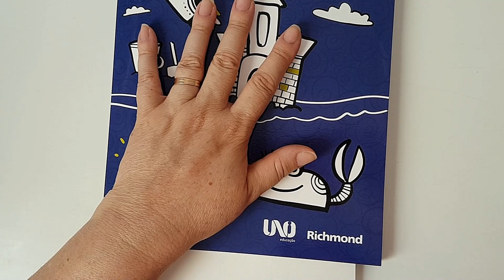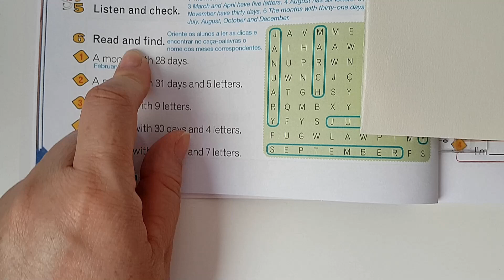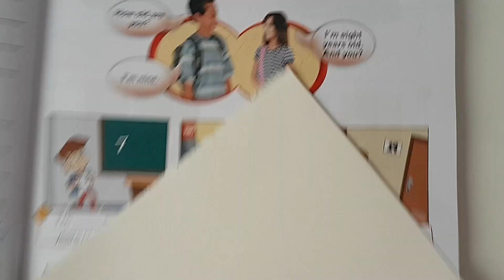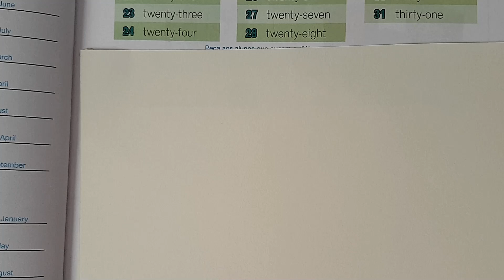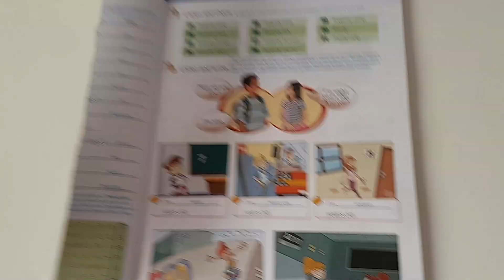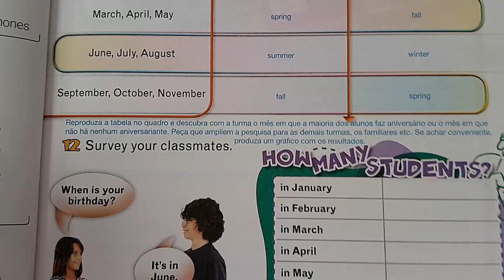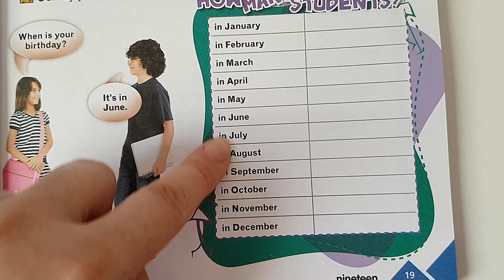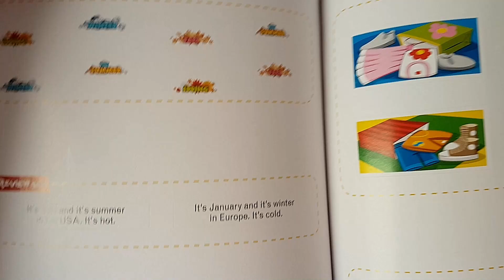4ano inglês Aula 1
Teacher Kátia- aula 1 livro unoi Inglês